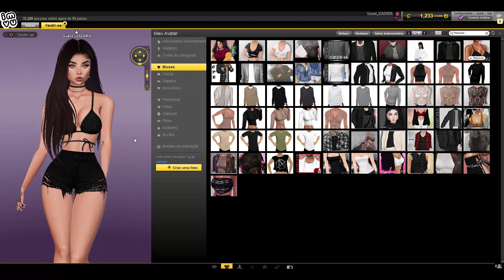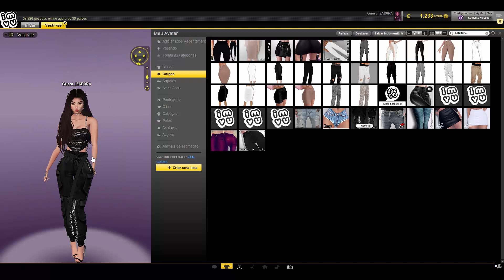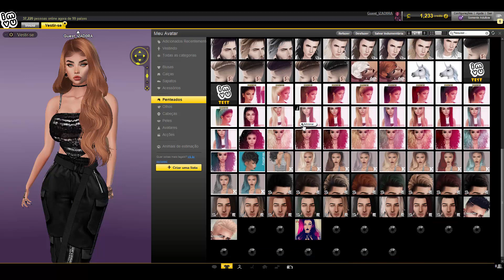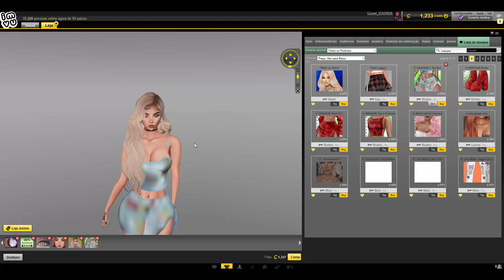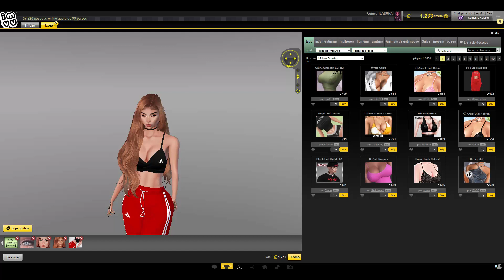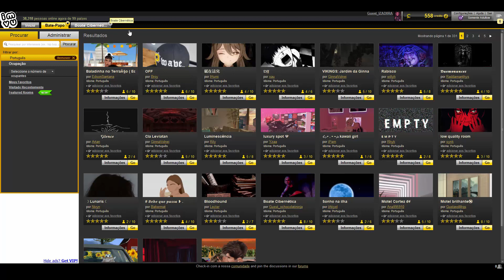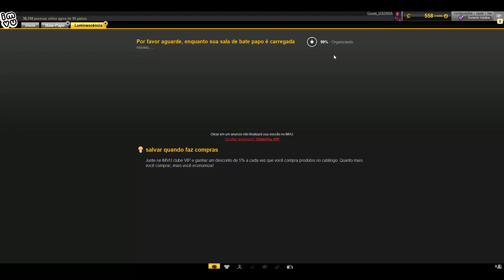VOLTEI A JOGAR IMVU